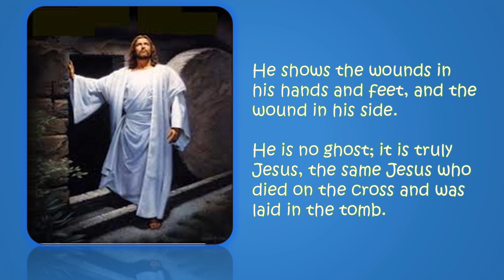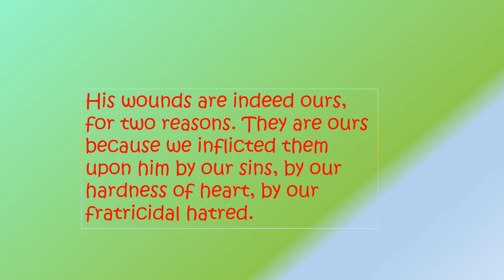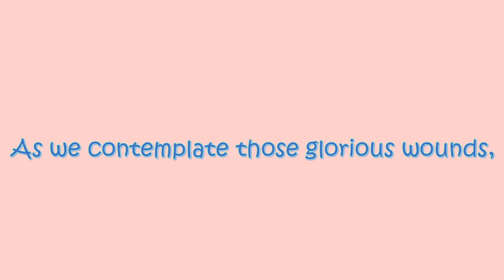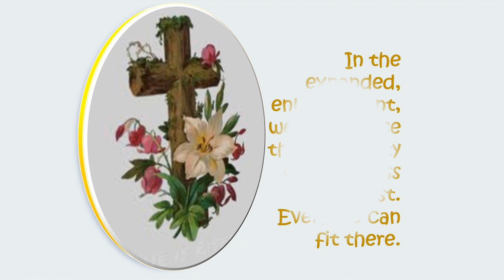April 2023 Christ is risen, Alleluia! EN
Today, throughout the world, the Church’s proclamation resounds: “Jesus, who was crucified, has risen as he said. Alleluia!” the Easter message speaks concisely of the event that gives us the hope that does not disappoint: “Jesus who was crucified has risen”. The crucified Jesus, none other, has risen from the dead. God the Father raised Jesus, his Son, because he fully accomplished his saving will. Jesus took upon himself our weakness, our infirmities, even our death.
                                                                  (Message of Pope Francis Easter 2021)